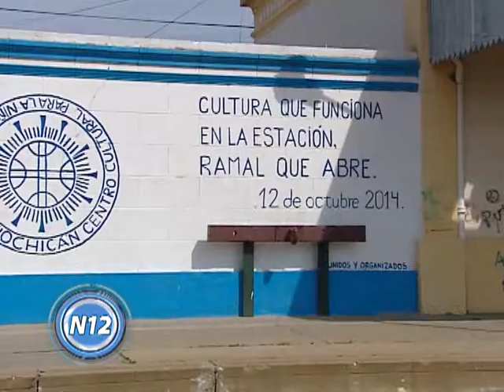CANAL 12 T.Lauquen - OCHOA